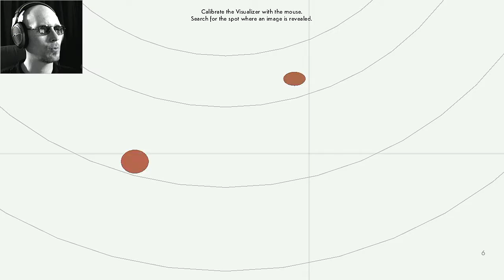MARIAN PORN PLZ | WAKING MARS #5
So, not only is there life, but an old civilization? I just want to know how many penises

they had.